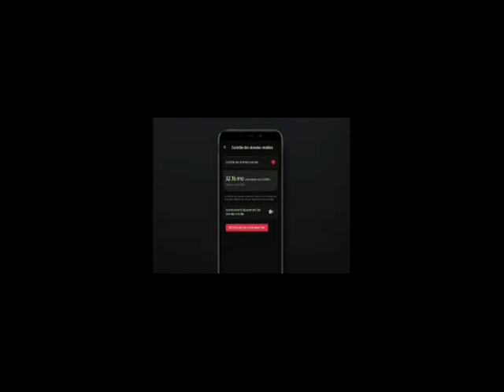17 03 2022 MY CANAL MAISON A 09H03 NCI